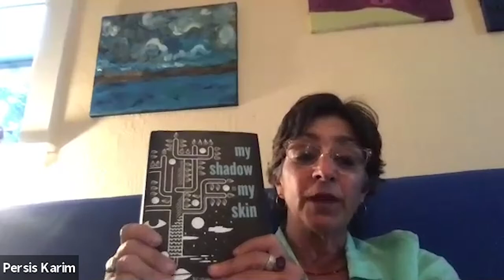A virtual Reading and Discussion of My Shadow is My Skin: Voices from the Iranian Diaspora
This is a recording of the reading the Center hosted on April 30, 2020 of the wonderful new anthology, My Shadow is My Skin: Voices from the Iranian Diaspora, published by the University of Texas Press in March 2020. This anthology brings together the voices of emerging and established writers, and shares the stories of those in the Iranian diaspora in a rich tapestry of perspectives. Editors Katherine Whitney and Leila Emery joined us. We had more than 70 audience members and Dr. Karim hosted a discussion afterward.
This new anthology features creative nonfiction by 32 authors and shares the diverse perspectives, experiences, and stories of our rich and wide diaspora. This reading features the work of Katherine Whitney, Shideh Etaat, and Iraj Isaac Rahmim, with a discussion moderated by Persis Karim with the authors as well as co-editor Leila Emery.